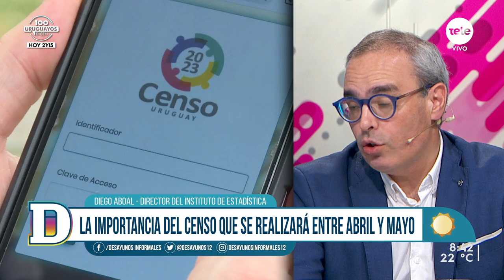Las nuevas preguntas que serán parte del próximo censo que se realizará entre abril y mayo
Luego de diez años, los uruguayos tendremos que responder nuevamente a un censo nacional, una medición que se realiza para, entre otras cosas, la definición de políticas públicas.
La última edición se fue entre 2011 y 2012, y esta vez se llevará a cabo entre abril y mayo, con algunas novedades como la aplicación de un cuestionario web para recabar información.
Para hablar sobre los preparativos hacia el nuevo censo, conversamos con Diego Aboal, director del Instituto de Estadística (INE).